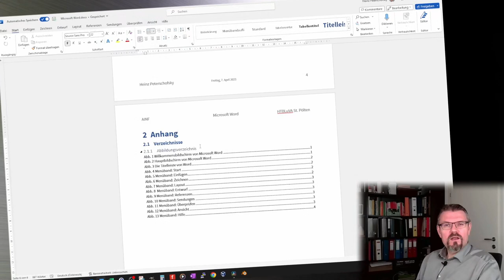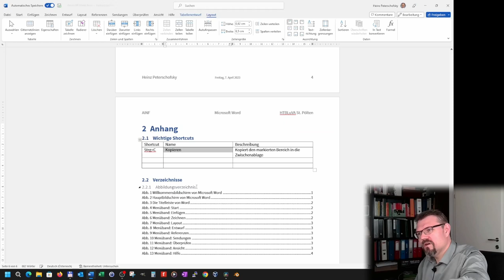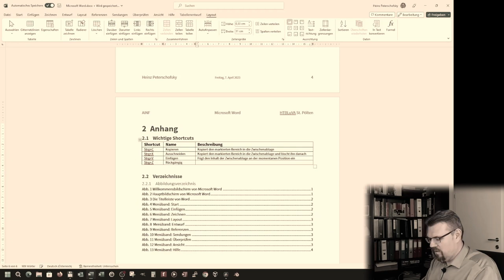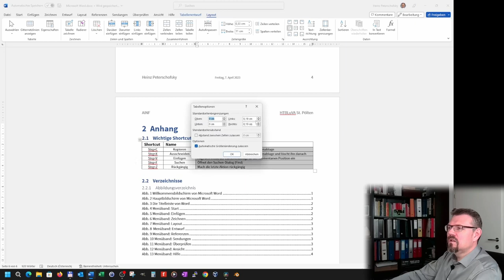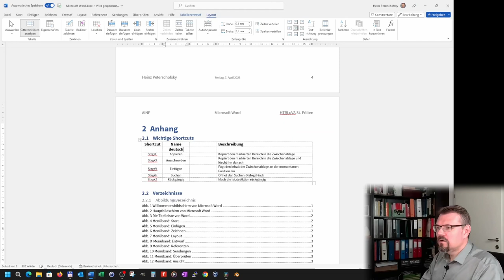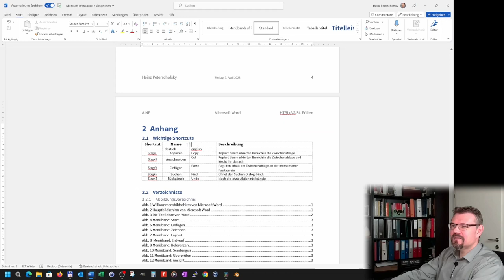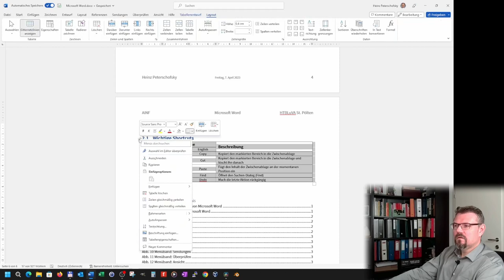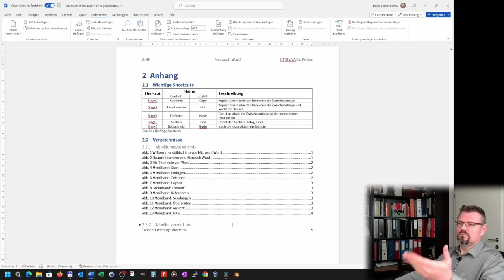Word 15: Tabellen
Um Daten übersichtlich darzustellen kann man sich Tabelln bedienen. Aber auch diese sollten entsprechned formatiert und gestaltet sein um nicht noch mehr Chaos zu verursachen.